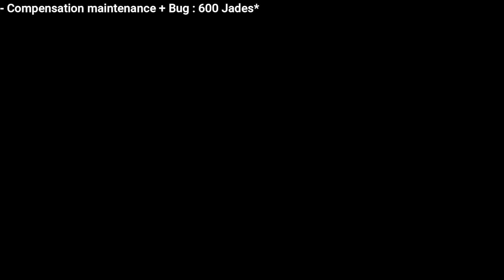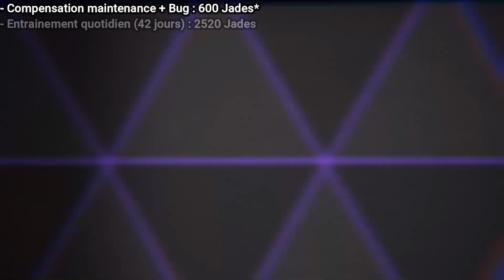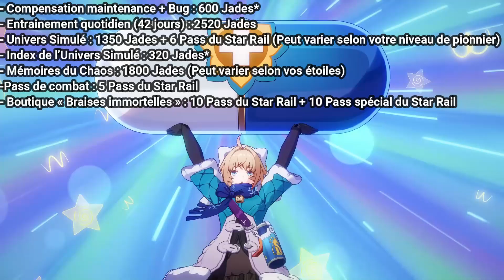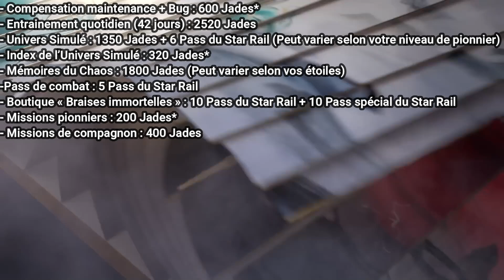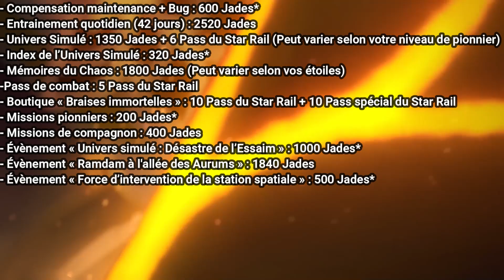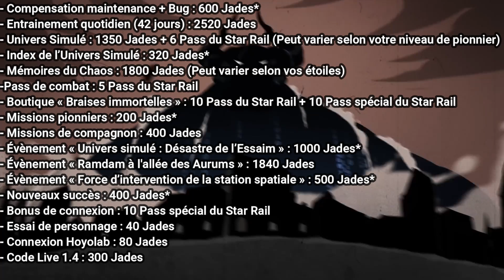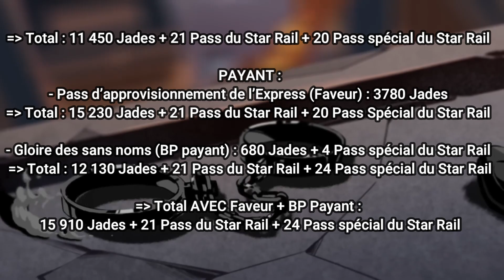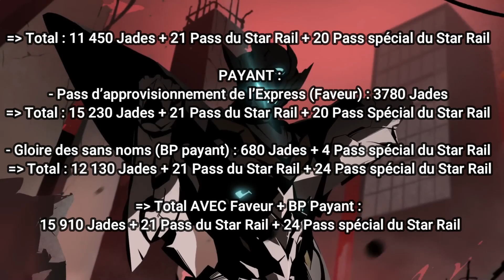NE LES RATEZ PAS ! +14 000 JADES STELLAIRES EN 1.3, MEILLEURE MAJ ? - HONKAI STAR RAIL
Récap des jades stellaires(invocations) pour la 1.3 d'Honkai Star Rail

🎮 INTRO par @SylverZ
🎵 Intro : ONLAP - Forever
🎵 Outro : ONLAP - My playground

💫 PRESENTATION 💫

AurelOsk - Honkai Star Rail - Version 1.3 - Avis - Guide - Astuce - HSR